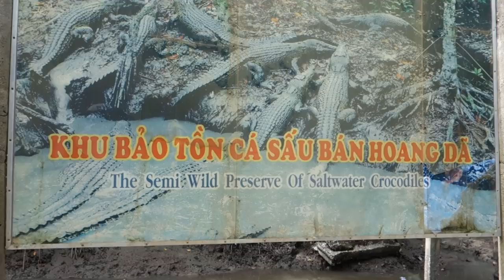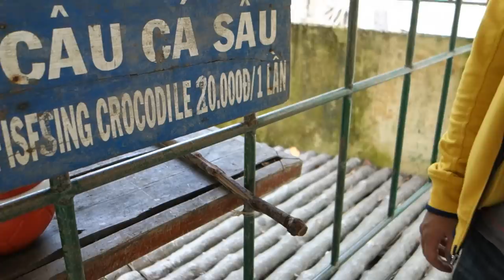Vietnam's Can Gio's CRAZY MONKEY ISLAND!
Monkey Island or Dao Ky is located about 25 kilometers from Saigon in Can Gio's mangrove forests. Visitors can also feed crocodiles and alligators here, visit a North Vietnamese swamp base (similar to Cu Chi Tunnels without the tunnels), or just hang out with the monkeys. But be careful though, not all monkeys are friendly.

About Me: I'm Kyle Le and I live, travel, and eat in Vietnam and many Asian countries. I'm passionate about making videos and sharing modern Asia to the world. I've traveled everywhere in Vietnam, from Hanoi to Saigon - Far North, Central Highlands, Islands, and Deep Mekong Delta - I've visited there. In addition to 10+ countries in Asia from Indonesia to Thailand to Singapore, you'll find all of my food, tourist attractions, and daily life experiences discovering my roots in the motherland on this amazing journey right on this channel.

I produce, film, and edit all videos myself, so I welcome any help